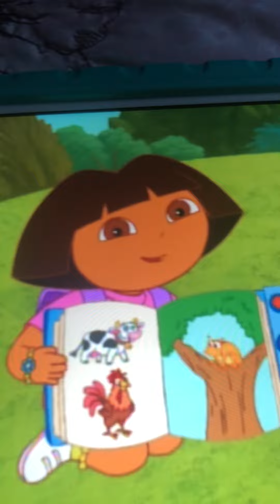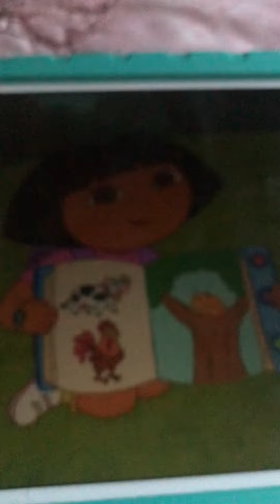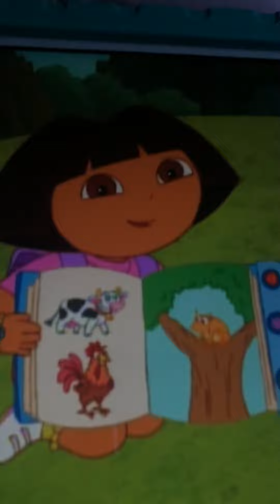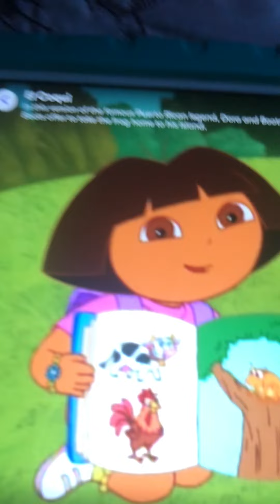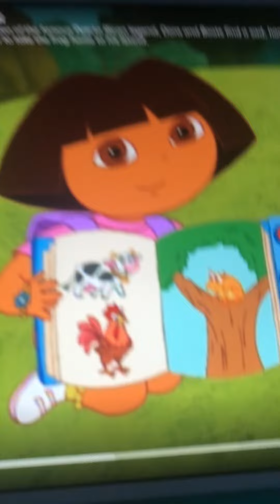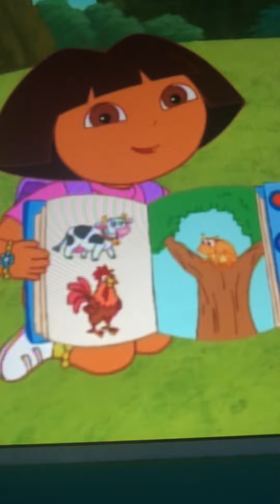Dora's Funny Sounds